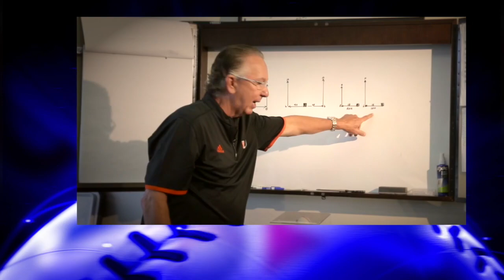ChampCoach Baseball - The "Netflix for Baseball Coaches"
Featuring over 120 full-length baseball coaching videos from an amazing collection of Hall of Fame, Major League, NCAA College World Series-winning & High School Championship-winning coaches and former players such as: Frank Anderson, Jim Morris, Alex Rodriguez,Kevin Long, Marc Rardin, Dr. Dirk Baker, Andy Lopez, Ray Tanner, Gary Gilmore, Ron Jackson, Loren Hibbs and many, many more!

Every Topic Covered!

Whether you're looking for adjustments to skills and mechanics, looking for new insights to optimal training methods, looking for ways to fix errors in your pitchers and/or hitters, trying to get a deeper understanding of successful coaching methods and strategies, looking for new drills,or, seeking insightful, in-depth ideas for in-season/pre-season/indoor/off-season practice planning, ChampCoach Baseball contains all the valuable video instruction you need!

From the Unrivaled, Award-Winning Championship Productions Studios in Ames, Iowa!

If you are familiar with baseball coaching videos, then you are familiar with Championship Productions! Championship Productions' founder, Hall of Fame Track/Cross Country Coach Bill Bergan, invented the instructional sport video in the 1970s. Championship Productions has always been on the leading-edge, featuring the most successful coaches on film ever since! As we have transitioned from VHS to DVD to instant-stream videos, hundreds of thousands of baseball coaches all over the world have benefitted from in-depth demonstrations of mechanicsand technique, drills, practice planning ideas, and, from seeing how the best coaches in the world run their practices to enjoy consistent, hard-earned success.

Championship Productions has been long recognized as the world's leader in sport instructional videos and has been showered with numerous Telly Awards (the highest award in video programming) but most importantly, with praise and gratitude from coaches of baseball programs,at all levels of play, for all that we have allowed them to learn and subsequently, teach, to their teams for the past 40 years!